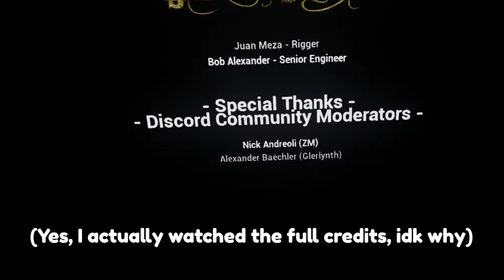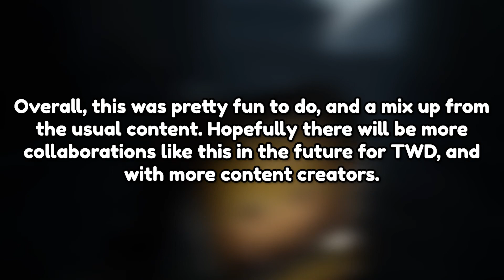The Walking Dead: Saints and Sinners Speedrun Collab with GNQ + Dr. Bread!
This is my part in a collaboration with GNQ Gaming and Dr. Bread. Pretty much, we each get a third of the game to speedrun, and we'll combine all the clips into one big speedrun.

0:00 Intro
0:37 Casey's Dialogue
2:09 The Shallows
4:20 Getting The Waterfall Key
8:24 Bastion
10:03 Third Pump
12:27 The Battle for The Reserve
14:23 Casey's Fate
15:04 Final Sprint
15:53 Outro